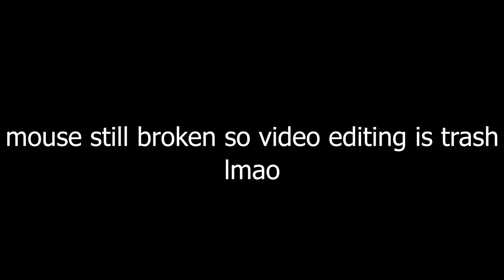playin it cool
socials:
tiktok: i dont remember lmao

fortnite animation,
fortnite aimbot,
fortnite account,
fortnite arena,
fortnite asmr,
a fortnite predator,
a fortnite predator tried kissing my little sister,
fortnite block damage with a kingsman,
o.b fortnite,
fortnite channel,
fortnite creative vault code,
fortnite chapter 2 season 3,
fortnite creative,
season x fortnite,
prayer in c fortnite,
trailblaster a.c fortnite,
edit with x fortnite,
z x c fortnite,
google pixel c fortnite,
fortnite deadpool,
fortnite dance,
fortnite deathrun,
fortnite deadpool week 9,
fortnite deadpool skin,
fortnite punked,
s&d fortnite,
dommy d fortnite,
fortnite emotes,
fortnite edits,
fortnite event chapter 2 season 2,
e fortnite location,
e fortnite chapter 2,
e fortnite letter location,
e fortnite dive,
e fortnite location chapter 2,
fortnite fashion show live,
fortnite funny,
fortnite focus,
fortnite fails,
fortnite first,
fortnite funny moments,
fortnite fashion show live duo,
f fortnite montage,
fortnite gameplay,
fortnite guy,
fortnite glitches,
fortnite girl voice trolling,
fortnite girl voice trolling emilee,
fortnite game,
gen.g fortnite,
sheff g fortnite montage,
super channel g fortnite,
fortnite hackers,
fortnite hub vault code,
fortnite highlights,
fortnite hacks,
fortnite how to salute deadpool's pants,
fortnite how to get deadpool,
m&h fortnite,
24 h fortnite,
multilaser h fortnite,
1 h fortnite song,
eric h fortnite,
daniel h fortnite,
fortnite intro,
fortnite item shop april 18 2020,
i fortnite letters,
i fortnite videos,
i fortnite location,
i fortnite item shop,
i fortnite letters chapter 2,
fortnite jelly,
fortnite jarvis,
fortnite john wick,
fortnite jzm,
fortnite jelly skin,
fortnite jaywalk,
j fortnite god and jojo,
curly j fortnite,
star curly j fortnite,
fortnite kind of dying,
fortnite kawaii,
fortnite kingsman,
fortnite keybinds,
fortnite kills,
fortnite karma,
fortnite kill record,
fortnite knockout,
monte kay fortnite,
gaming with k fortnite,
smokeyk fortnite,
kbm fortnite,
fortnite lachlan,
fortnite legion,
fortnite legend,
l fortnite dance 1 hour,
l fortnite skins,
take the l fortnite dance,
take the l fortnite song,
take the l fortnite remix,
fortnite memes,
fortnite mobile,
fortnite music,
fortnite mythbusters,
fortnite midas golden llama,
fortnite moments,
fortnite movie,
mr savage m fortnite,
a.m fortnite montage,
a.i.m fortnite skin,
ibm model m fortnite,
diabolic m fortnite,
jasmine m fortnite,
viper m fortnite memes,
fortnite ninja,
fortnite new update,
fortnite ninja skin,
Bh fragile
Bh woods
Bh motion

fortnite operation
Team bh